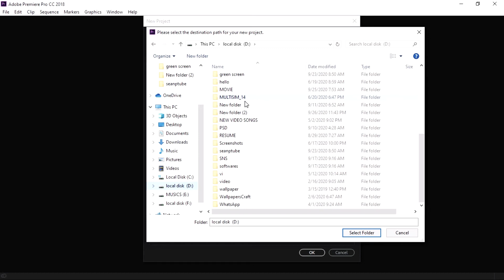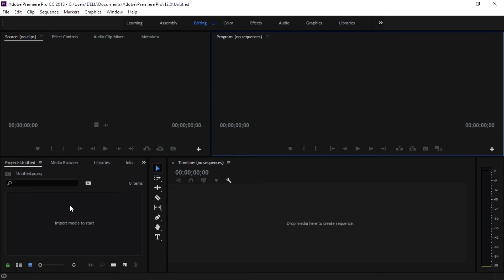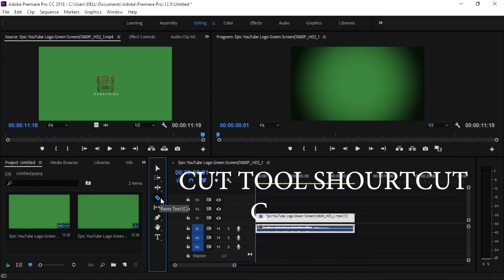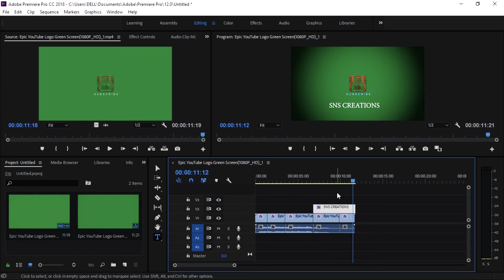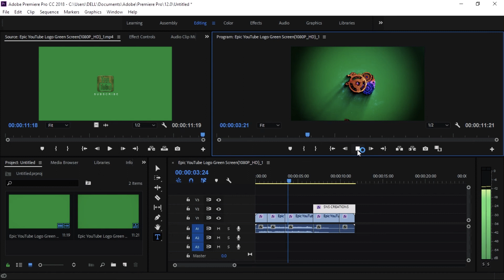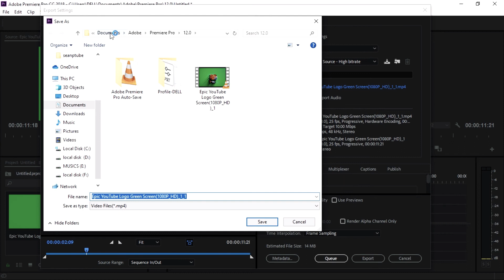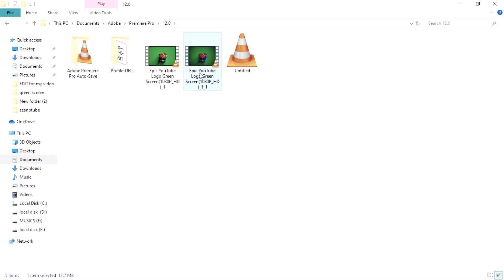How to video editing (premiere pro) in (tamil)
Upcoming tutorial video's from and creations tutorials

Adobe premiere Pro 2018 tutorial💻🖥️
Adobe after effects 2018 tutorial📽️🎥
Adobe Photoshop 2020 tutorial📸📷
Fl studio 12 music direction tutorial🎹🎧🎶🎵

An til from upcoming videos
My channel